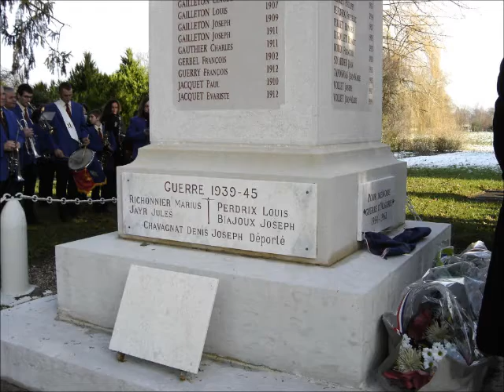AG de la FNACA de Châtillon sur Chalaronne Ain 9 Décembre 2012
L'AG  de la FNACA "Châtillon sur Chalaronne, " à Condeissiat( Ain), le 09 Décembre 2012 -